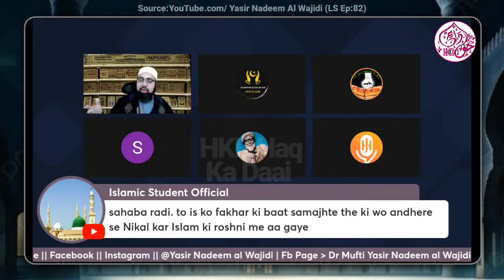Kya Indian Muslim Converted Hai? 🫵 Saudi Arabia Me Sharab | Dr Yasir Nadeem Al Wajidi 🔥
.Welcome.

 1. Doctor Mufti Yasir Nadeem Al Wajidi Sahab
2. Qaiser Ahmed Raja Saha
3. Aasim Iftekhar Bhai
4. Amir Haq Bhai
5. Elaina Ali Sister
6. Mufti Abdullah Minhaj
7. Islamic Awakening
8. Mufti Shmail Nadwi
9. Acknowledge Islam
10. Mufti Shmail Nadwi
11. Etc